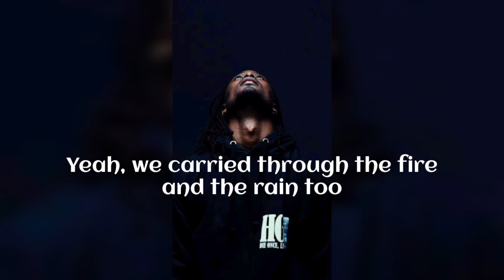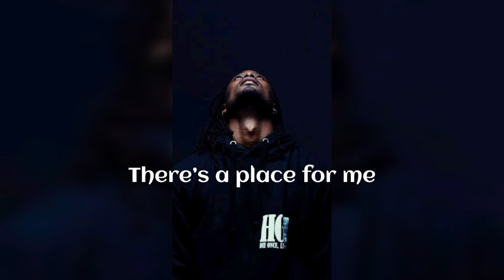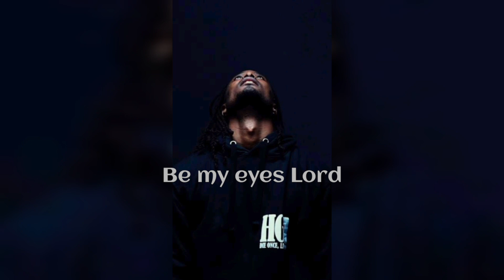K.B.x Scootie Wop - who the son sets free (Video lyrics)